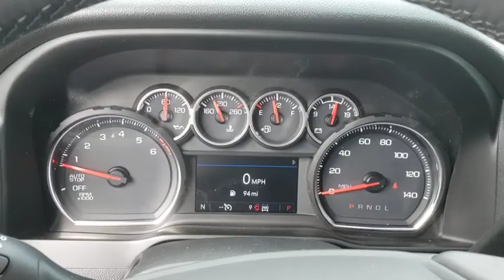2020 Chevrolet Silverado_1500 Bixby, Tulsa, Glennpool, Broken Arrow, Owasso, OK LG266666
New 2020 Chevrolet Silverado_1500 available in Tulsa, Oklahoma at Mark Allen Chevrolet. Servicing the Bixby, Glenpool, Broken Arrow, Owasso, OK area.

16837 S US 75 Hwy

Red 2020 Chevrolet Silverado 1500 LT Texas Edition 4WD 8-Speed Automatic EcoTec3 5.3L V8 8-Speed Automatic 4WD Black Cloth.brbrMARK ALLEN CHEVROLET LETS DO BUSINESS! Recent Arrival! Price includes: $6000 - GM Consumer Cash Program . Exp. 04/07/2020
Preferred Equipment Group 1LT|3.23 Rear Axle Ratio|Heavy-Duty Rear Locking Differential|Wheels: 17 x 8 Bright Silver Painted Aluminum|Wheels: 18 x 8.5 Bright Silver Painted Aluminum|40/20/40 Front Split Bench Seat|40/20/40 Front Split-Bench Seat|Cloth Seat Trim|10-Way Power Driver Seat w/Lumbar|Convenience Package|Texas Edition|Single-Zone Manual/Semi-Automatic Air Conditioning|Radio: Chevrolet Infotainment 3 System|Electronic Cruise Control|Electric Rear-Window Defogger|Color-Keyed Carpeting Floor Covering|OnStar & Chevrolet Connected Services Capable|Deep-Tinted Glass|Front License Plate Kit|LED Cargo Area Lighting|EZ Lift Power Lock & Release Tailgate|Heavy Duty Suspension|Off-Road Suspension|Z71 Off-Road Package|Z71 Off-Road Package w/VYU|Trailering Package|220 Amps Alternator|Skid Plates|High Capacity Air Filter|4-Way Manual Driver Seat Adjuster|Locking Tailgate|Rear 60/40 Folding Bench Seat (Folds Up)|Chevrolet Connected Access Capable|Power Front Windows w/Passenger Express Down|Power Rear Windows w/Express Down|Remote Keyless Entry|Power Door Locks|Keyless Open & Start|Power Front Windows w/Driver Express Up/Down|Front Rubberized Vinyl Floor Mats|Rear Rubberized-Vinyl Floor Mats|Bluetooth For Phone|Remote Vehicle Starter System|Dual-Zone Automatic Climate Control|Hitch Guidance|Chrome Mirror Caps|Chrome Grille|Hill Descent Control|Heated Driver & Front Outboard Passenger Seats|External Engine Oil Cooler|Heated Steering Wheel|Auxiliary External Transmission Oil Cooler|12-Volt Rear Auxiliary Power Outlet|170 Amp Alternator|2 USB Ports (First Row)|Electrical Lock Control Steering Column|Dual Exhaust w/Polished Outlets|Manual Tilt Wheel Steering Column|Manual Tilt/Telescoping Steering Column|Urethane Steering Wheel|Single-Speed Transfer Case|Leather Wrapped Steering Wheel|2-Speed Transfer Case|4.2 Diagonal Color Display Driver Info Center|Steering Wheel Audio Controls|Rear Dual USB Charging-Only Ports|Theft Deterrent System (Unauthorized Entry)|Rear Vision Camera|Front Frame-Mounted Black Recovery Hooks|4G LTE Wi-Fi Hot Spot Capable|4-Wheel Disc Brakes|6 Speakers|Air Conditioning|Electronic Stability Control|Tachometer|Voltmeter|ABS brakes|AM/FM radio|Brake assist|Bumpers: chrome|Delay-off headlights|Driver door bin|Driver vanity mirror|Dual front impact airbags|Dual front side impact airbags|Front anti-roll bar|Front reading lights|Front wheel independent suspension|Fully automatic headlights|Heated door mirrors|Illuminated entry|Low tire pressure warning|Occupant sensing airbag|Outside temperature display|Overhead airbag|Overhead console|Panic alarm|Passenger door bin|Passenger vanity mirror|Power door mirrors|Power steering|Power windows|Radio data system|Rear reading lights|Rear step bumper|Remote keyless entry|Speed control|Speed-sensing steering|Split folding rear seat|Steering wheel mounted audio controls|Tilt steering wheel|Traction control|Trip computer|Variably intermittent wipers|Compass|Front Center Armrest w/Storage|Rear cargo: tailgate